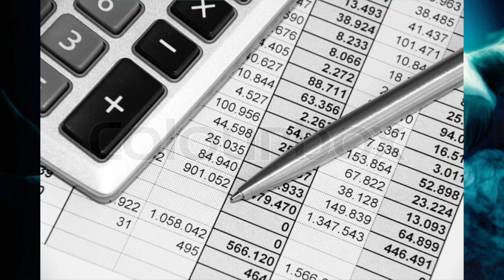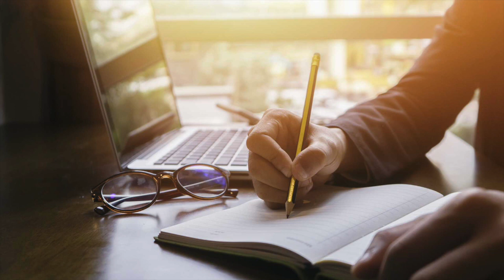Extraterestrii N-au Calatorit De Pe O Planeta Indepartata Ci, De Fapt, Au Fost Aici Tot Timpul